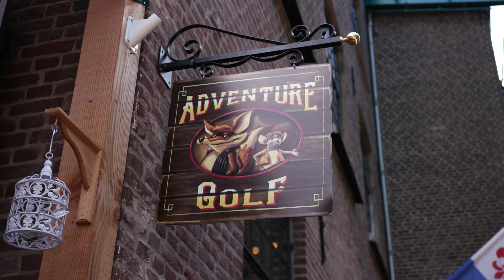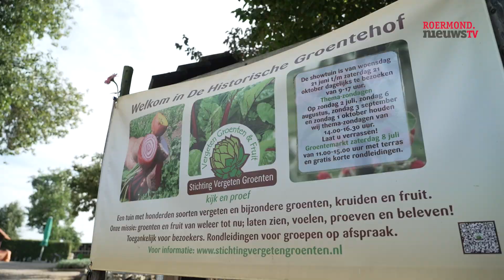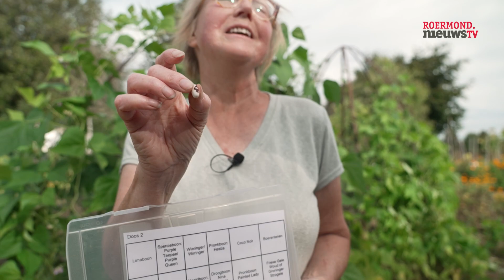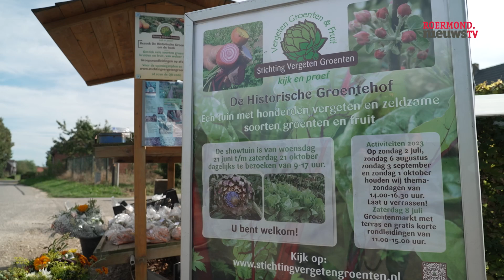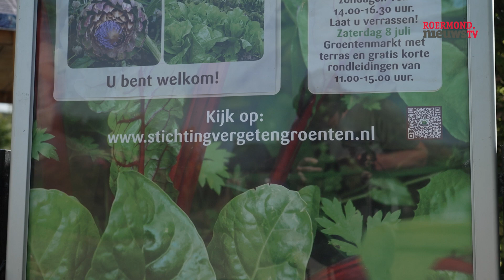Vergeten Groenten Beesel - Van de Hoed en de Rand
Het genot van een tuin samen onderhouden, op een prachtige plek. En dit met anderen delen. De stichting Vergeten Groenten beheert en onderhoudt de Historische Groentehof in Rijkel bij Beesel. De stichting heeft het doel de 'vergeten groenten' weer bekend te maken. Voor dat doel werken vrijwilligers in de tuin en geven rondleidingen. Onderhoud en beheer van de tuinen, dat van het begin tot eind en opnieuw : de grond bewerken en bemesten, zaden planten, jonge planten in de koude grond zetten, schoffelen en wieden, bewateren, oogsten, op het laatst ruimen en de winter laten komen, tot in februari het bewerken en bemesten weer wordt aangevangen. Inkomsten zijn er door giften, rondleidingen, sponsors en verkoop van groenten aan de straat in een kraam. Er zijn twee onderscheiden tuinen, een voor het tonen van de verschillende groenten en een voor de productie gericht op de verkoop in de groentekraam aan de straat. De grond en gebouwen zijn eigendom van Jac Nijskens die is geboren en getogen op deze plaats. Hij geeft grond en opstallen in gebruik aan de stichting middels een overeenkomst. Ook verhuurt hij een vakantiewoning op het terrein. Jac Nijskens heeft de stichting opgericht in 2003. De kookstudio's en de Historische Groentehof waren een eenheid. Een 7 jaar geleden heeft hij het bestuur van de stichting overgedragen aan de vrijwilligers. Momenteel vormen Ridsert Hoekstra en Jolanda van de Rotten het bestuur. Zij zoeken aanvulling. Ook zijn we op zoek naar meer vrijwilligers, omdat we de activiteiten graag zouden willen uitbreiden en om een bredere basis te hebben voor de toekomst. Nu zijn er 23 vrijwilligers actief in het onderhoud van de tuinen, gebouwen en pompen, voor rondleidingen en educatieve activiteiten en de PR.

Benno Kroese